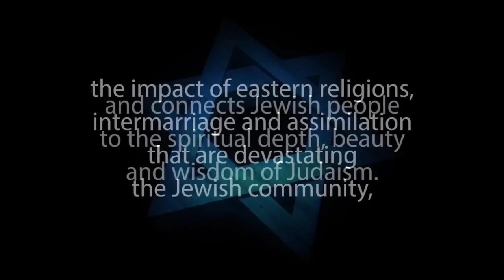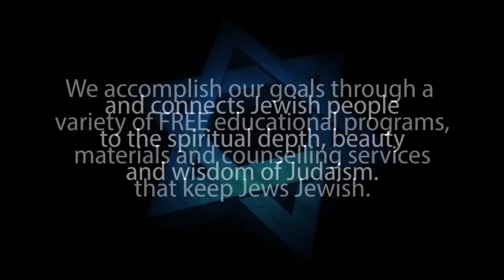THE SEVEN LAWS of NOAH - TORAH FOR NON-JEWS AND GENTILES – Rabbi Michael Skobac – Jews for Judaism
• Donate • The Noachide Laws: Judaism teaches that "the righteous of all peoples have a share in the World to Come". Non-Jews do not have to become Jews to become righteous. They only have to embrace the Seven Laws of Noah. According to Torah tradition, God gave Noah and his family seven commandments to observe when he saved them from the flood. These commandments, referred to as the Noachide Commandments or Laws, are learned by tradition but also suggested in Genesis Chapter 9, and are as follows: 1. Not to commit idolatry; 2. Not to commit blasphemy; 3. Not to commit murder; 4. Not to have forbidden sexual relations; 5. Not to commit theft; 6. Not to eat flesh cut from a living animal; 7. To establish courts of justice to punish violators of the other six laws.

These commandments may seem fairly simple and straightforward, and most of them are recognized by most of the world as sound moral principles. But according to the Torah only those Gentiles who observe these laws because God commanded them in His Torah will enjoy life in the World to Come: If they observe them just because they seem reasonable or because they think that God commanded them in some way other than in the Torah, they might as well not obey them so far as a part in the World to Come is concerned.

The Noahide commandments are binding on all people, because all people are descended from Noah and his family. The 613 mitzvot of the Torah, on the other hand, are only binding on the descendants of those who accepted the commandments at Sinai and upon those who take on the yoke of the commandments voluntarily (by conversion).